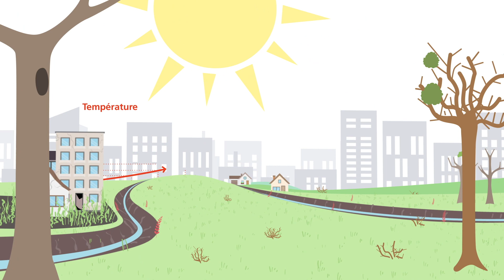Découvrez la nouvelle offre "Forêt urbaine" de l'ONF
Qualité de vie et adaptation au changement climatique, tout plaide en faveur des forêts urbaines. Les collectivités aspirent à réinventer la nature en milieu urbain. Avec l’expertise de l’Office National des Forêts (ONF), elles repensent la ville de demain.

L’ONF intervient dans la gestion des arbres en ville, la préservation de la biodiversité et propose des aménagements pour l’accueil du public.

Comment créer une ville plus verte ?